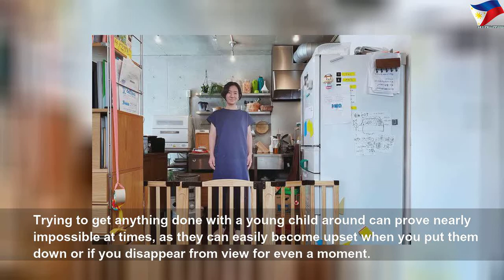Clever way dad stops baby from crying every time mum leaves the room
Clever way dad stops baby from crying every time mum leaves the room | Nice Right